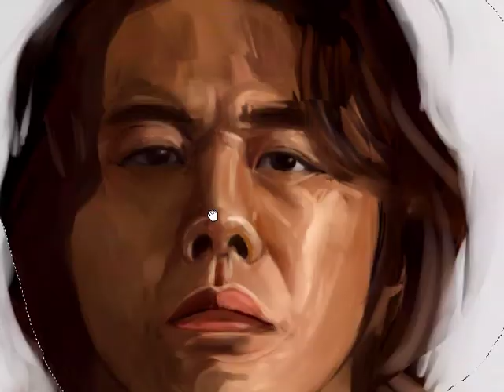中邑真輔drawing2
It draw hard.